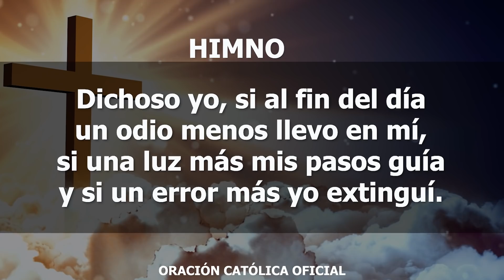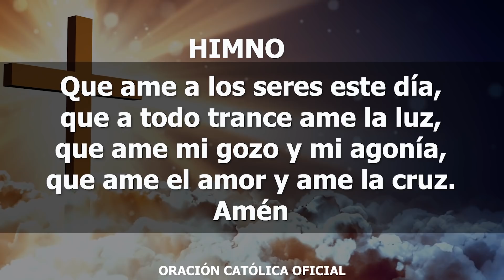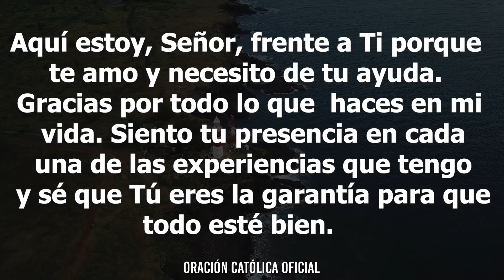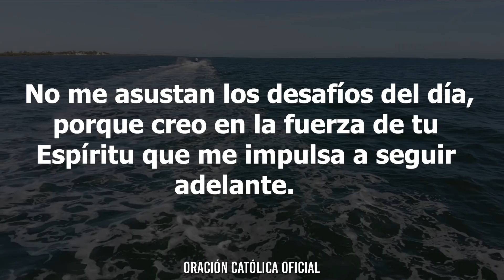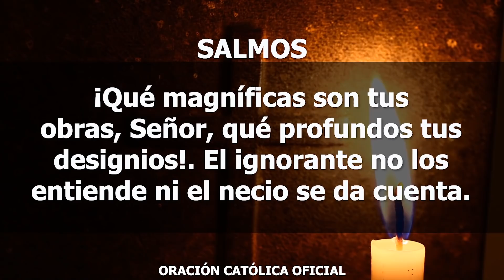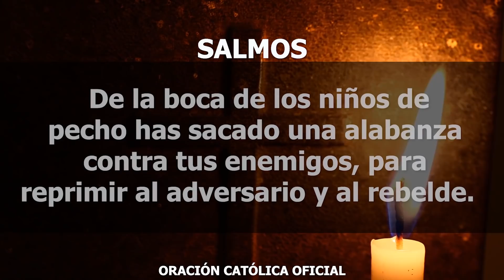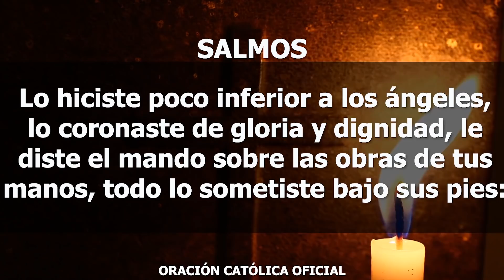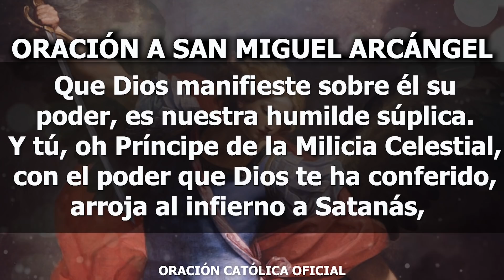Oración de la Mañana de Hoy Sábado 14 de Marzo de 2020| Oración Católica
Señor, gracias por este nuevo día que me permites vivir. Llenáme de tu presencia, quiero  enfrentar este día agarrado de tu mano. Me conoces, Señor, sabes todo lo que hay en mi corazón  y en mi mente. Sabes qué estoy viviendo en este momento y qué necesito.